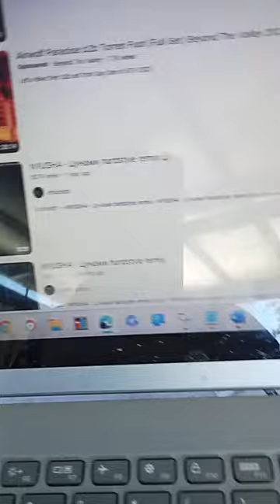song requests by fan